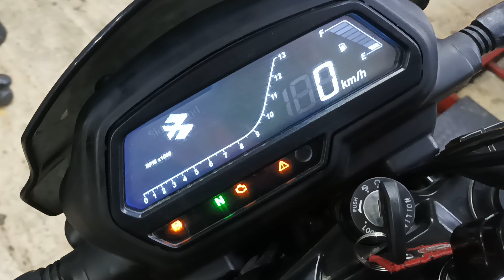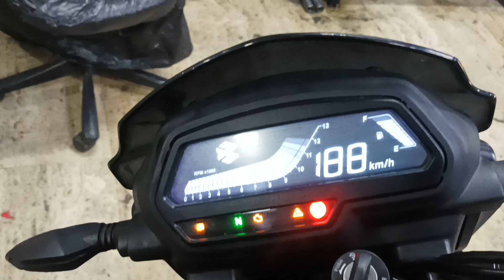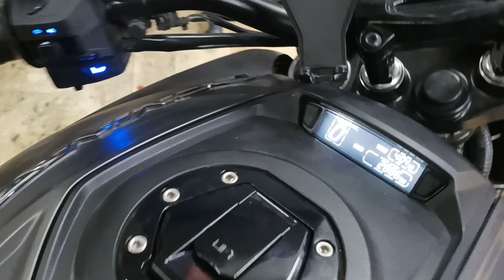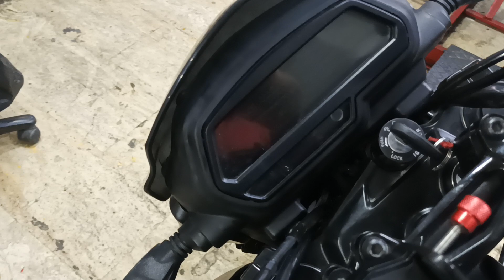DOMİNAR 400 UG GENEL BAKIŞ